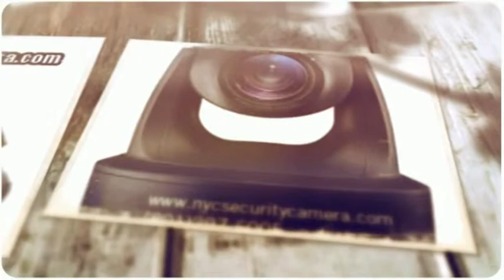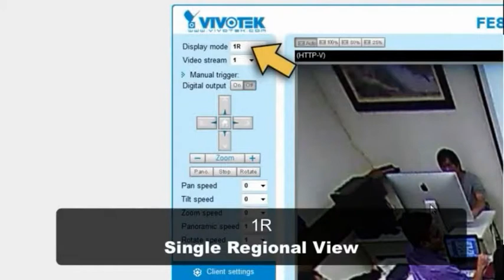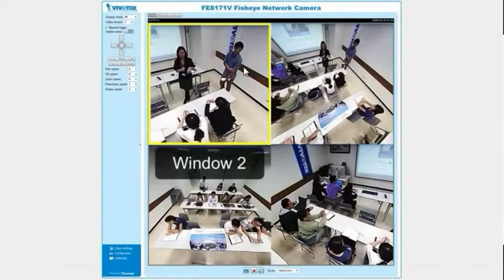High Network IP Security Camera Passaic NJ (201)297.6005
Our High Network IP security cameras a provide you trustworthy IP camera footage that's accessible from any computer, anywhere, anytime.  This high network camera features provide high definition video day and night. With this you can protect your building 24 hours from anywhere. Order online Contact NJ today for a security camera services. (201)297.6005 or visit us
1. NJ- Security Camera Services and solutions - United States
Security Camera services from NJ offer end-to-end to manage protection against unwanted visitors. We have the following services:-
Video security system.
Home security camera systems
Commercial security systems
Digital security systems
Advanced security systems
IP Security system
2.We operating these services  in all cities from the New Jersey. Get benefit of our services in the following cities:-
Totowa
Twin Boro News
Tenafly
Wayne
Passaic
Paramus
Guttenberg